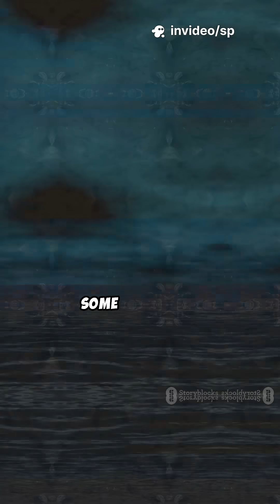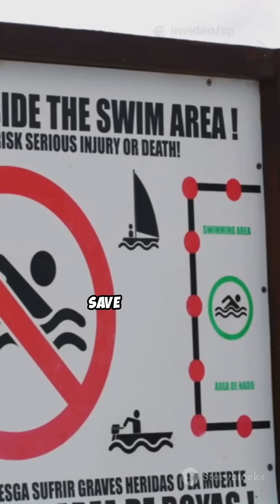🤔Doctors Say NEVER Swim Here – And Here’s Why!😱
🌊 This beach is stunning… but deadly.

Welcome to **Chowpatty Beach**, Mumbai — a place so toxic that **scientists advise you NEVER to step into the water**.

From **dangerous bacteria**, **fecal contamination**, and **zero-oxygen dead zones**, to locals whispering that the beach is **cursed** — this place is more than just polluted. It’s deadly.

📉 Real research shows: skin infections, allergic reactions, and even **septic shock** have been reported.
☣️ Even fish avoid these waters.
🌍 And it’s not the only beach like this...

Would you survive a walk here?

🧠 Follow @Shouldknows  for more real-life forbidden places, shocking health facts, and mystery science.

🔎 Based on real health studies, marine pollution reports, and WHO environmental data.

👇 COMMENT: Would YOU walk into this beach?

why you should never swim at chowpatty beach
world’s most dangerous beaches
hidden health dangers in water
what’s really in the water
silent killer beaches in india
science you should know
places you should never visit
scary health facts that are true
what tourists don’t know
dangerous vacation places 2025